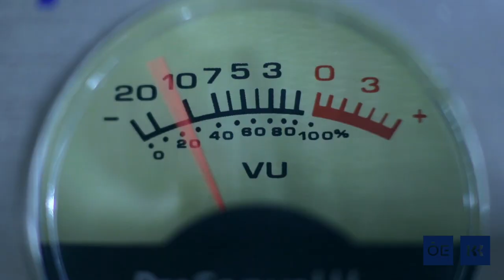Dreaming - Kandó Kálmán Faculty of Electrical Engineering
Dreaming is easy. But how can you make your dream come true? Watch our video!
Álmodozni könnyű. Hogyan valósíthatod meg álmodat? Nézd meg kisfilmünket!